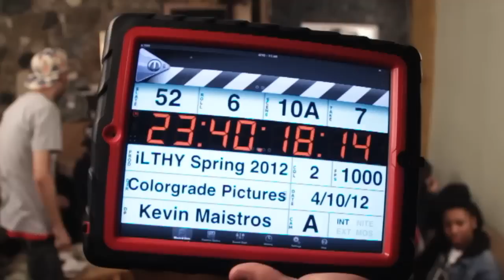iLTHY Spring 2012 Lookbook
LTHY Spring Collection 2012 Lookbook Video
All scenes were shot within one week in Cleveland, OH. An extended "Director's cut" will be released later on.
Production Company: Colorgrade Pictures
Director/Cinematographer/Grade: Kevin Maistros
Producers: Kumar Arora, Glen Infante, Kevin Maistros
Production Assistance: Dan Umek, Thomas Semple
Featuring: Kevin Maistros, Glen Infante, Jose Infante, Tommy Limpert, Wanthousand, Jordan Morales, Dj E-V, Chip tha Ripper, Samantha Miller, KevSlab, Big Duke, Rami Beats, Amy Narodovich, Thomas Semple, Rafeeq Roberts, Everett Glenn, Chris Finely, Herald Martin, Cool Skateboard guy doing the flip, Swift Ali, Tezo, Fam, NVRCH Crew, Shawn Higgs, Chrissy Bruno, Freshy Ramone, J-Doza, and some other dudes.
Special Thanks to:
Rafeeq Roberts
Dan Umek
Matt Schultz
Thomas Semple
Shay Cakes
Carlos Gracia
Ramon Claudio
Cameras Used: Canon T2i, Panasonic Lumix GH2
Post: After Effects, Twixtor